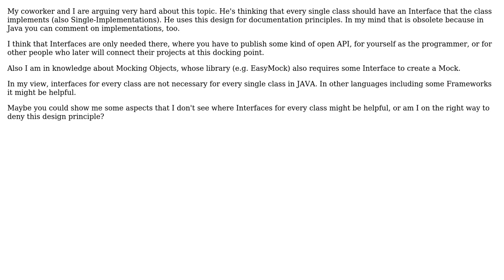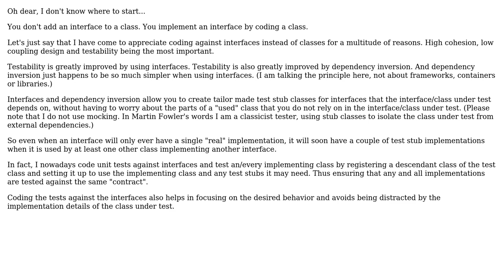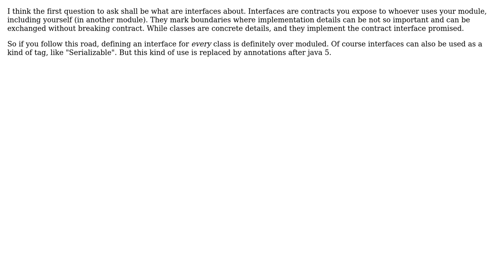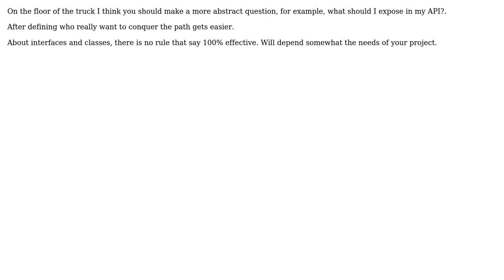Software Engineering: The need for adding an interface to every class (5 Solutions!!)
Software Engineering: The need for adding an interface to every class

With thanks & praise to God, and with thanks to the many people who have made this project possible! | Content (except music & images) licensed under CC BY-SA | Music | Images & others | With thanks to user Wellington user TcMaster user PeteH user Martijn Pieters user Marjan Venema user Donal Fellows user DmiN and the Stack Exchange Network Trademarks are property of their respective owners. You are responsible for your own actions.